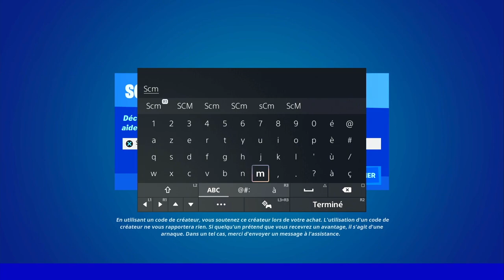OBTENIR DES OMNIPUCES A LA PYRAMIDE PAUMÉE FORTNITE, TUTO GUIDE DES EMPLACEMENT PUCES PYRAMIDE PAUMÉ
▬▬▬▬▬▬▬ • BIENVENUE 😍 • ▬▬▬▬▬▬▬

▬▬▬▬▬▬▬ • PARTENAIRES 💪 • ▬▬▬▬▬▬▬

👉StealthGamer:
"SOISCOOLMEC"
"STRIKESOISCOOL"

TikTok "SoisCoolMecYTB"
👻Snapchat "soiscoolmec"

.▬▬▬▬▬▬▬ • TOP DON 💰 • ▬▬▬▬▬▬▬

▬▬▬▬▬▬▬ • MUSIQUE OUTRO 🎵 • ▬▬▬▬▬▬▬